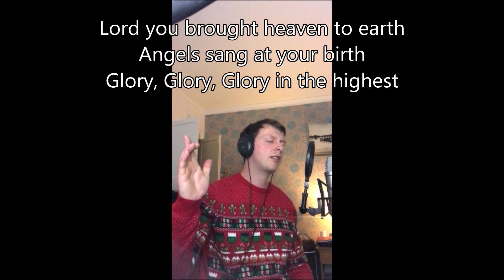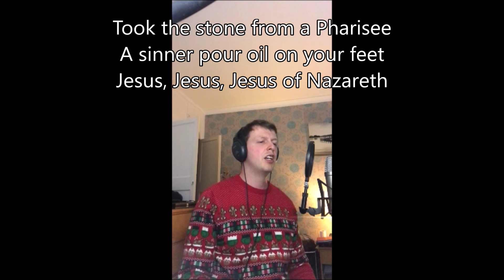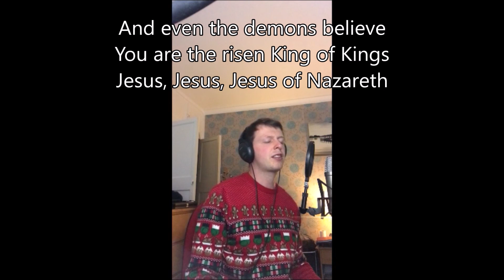Jesus of Nazareth by Chris Tomlin & Martin Smith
Our version of Jesus of Nazareth for use within our services and online.

Chris Tomlin | Martin Smith

Twelve Lions Music (Admin. by Capitol CMG Publishing)
Worship Together Music (Admin. by Capitol CMG Publishing)
Smith United (Admin. by Integrity Music Ltd)
Thankyou Music (Admin. by Integrity Music Ltd)